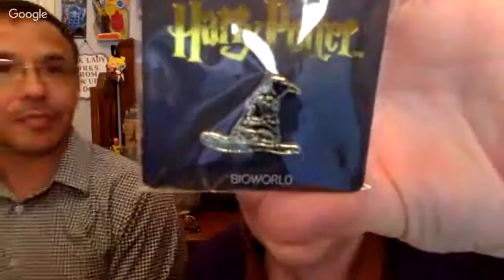Wizarding World of Harry Potter Loot Crate Unboxing - Muggle Worthy - Go Go Gryffindor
*Mailbox*
Friendswood, TX
77549